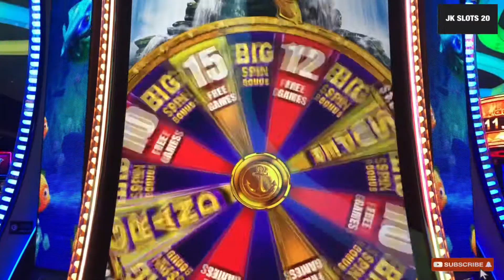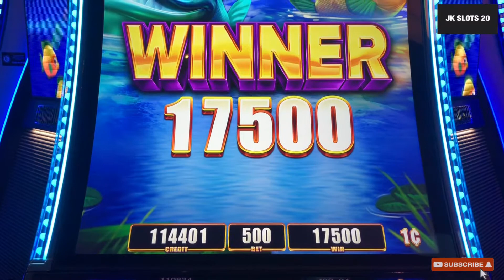New game Alert! Big Fish Wheel Spin Bonus